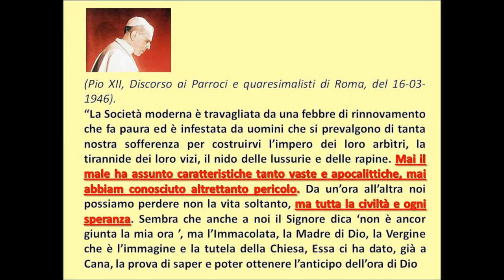NON NE POSSIAMO PIU', O MARIA